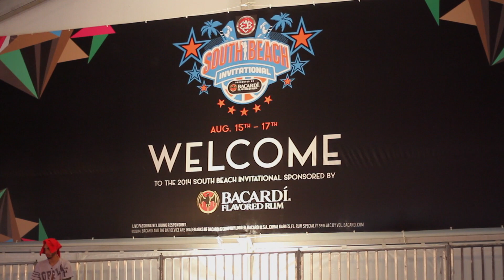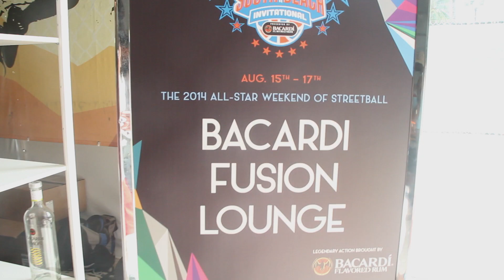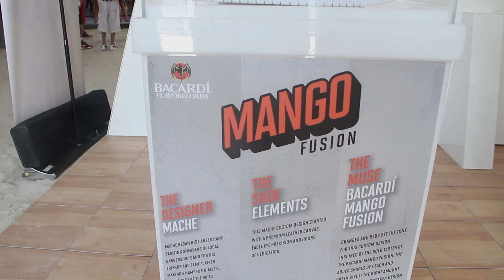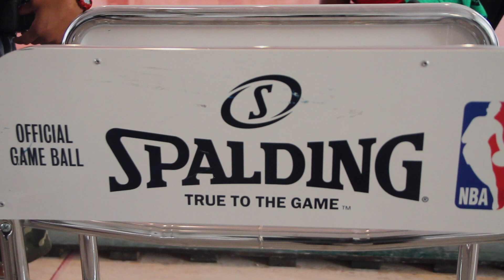Bacardi EBC South Beach Invitational (Recap)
Thanks to Bacardi, BallerStatus attended the Entertainers Basketball Classic (EBC), bringing the legendary Harlem streetball game to Miami for the first South Beach Invitational.

Powered by Bacardi Flavored Rums, six teams played against each other for the three-day event, which we recap here.

The weekend featured celebrity coaches (2 Chainz, French Montana), NBA talent, musical performances, sneaker displays from Sneaker Pimps, exclusive designs by renowned artist Mister Cartoon, and of course, baller action from the best players on the courts.